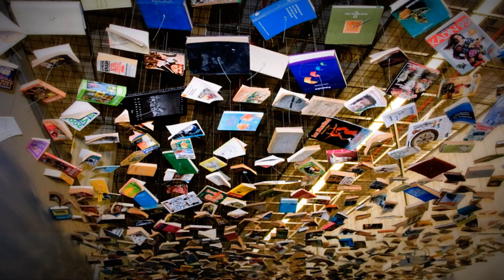Faik Pasha Special Design Suites Apartments-Pictures of Istanbul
Faikpasha Hotels & Suites & Apartments
Faik Pasha Special Design Suites-Apartments is in the heart of Old City dé Pera.
5 minutes by walk to İstiklal Street, Tophane, Taksim Square.

It is a family-run boutique hotel, the owner is a retired lawyer.
She has an endless passion for the restoration of these ancient Pera(Beyoglu-Istanbul) buildings and interior designing to the Faik  Pasha Suites.

In Faik Pasha Suits , each suite has the same style but different antique furniture.
Together with its antique decoration each room has 3DTV, BlueRay DVD Player, Nespresso Coffee Machine, High-Speed Wifi, Ipoddock.
This facility has also a unique Cafe-Restaurant with open buffet breakfast and Mediterranean-Turkish Cuisine.
Taksim / Beyoglu / Istanbul / Turkey
Boutique hotel | Design hotel | Historical hotels | Bed and breakfast